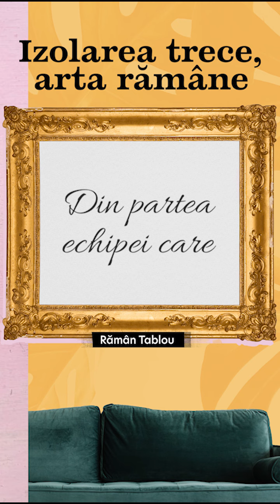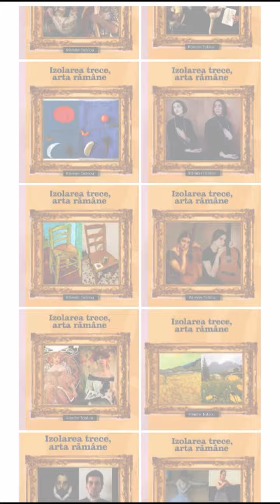RămânTablou - izolarea trece, arta rămâne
Provocare artistico-pandemică inspirată de challenge-urile tussenkunstenquarantaine, mettwinning, gettymuseumchallenge care a iscat lucrări de artă reinterpretate, readaptate, refăcute și corectate in timpuri covidiene.

Capul răutăților: Ioana Nicolescu
Tablou: Portretul Isabellei d’Este de Tizian

Feșăn edităr: Andreea Leța
Tablou: Medusa de Caravaggio

Paparații:  Alexandru Ion
Tablou: The Blue Boy de Thomas Gainsborough

Vedeta: Andrei Leonte
Tablou: Original fantasy painting de Margherita Cagnoni

Dar și…
Inrămător de nădejde: Bogdan Cazacioc
PR Wizard: Patricia Mihail

Mulțumiri tuturor celor care s-au entuziasmat ca și noi și au decis să Rămână Tablou alături de noi, sunteți grozavi!

▼ Pentru noutati si daca vreti sa intram in contact ▼